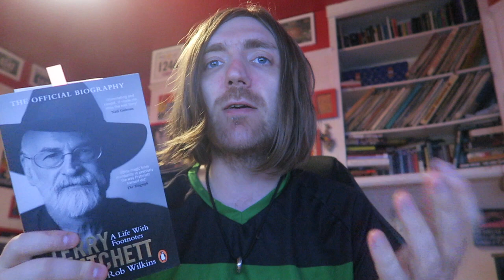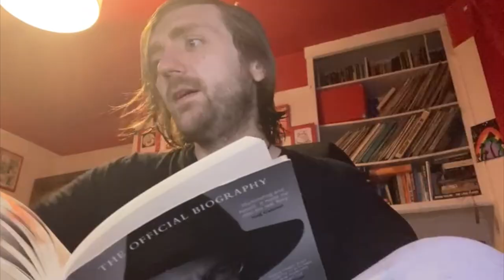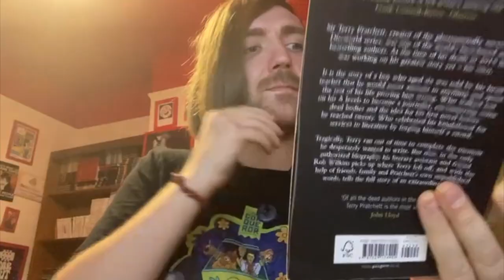Rob Wilkins - Terry Pratchett: A Life in Words [REVIEW/DISCUSSION]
A beautiful book.

BOOKS MENTIONED:
Rob Wilkins - Terry Pratchett: A Life in Words